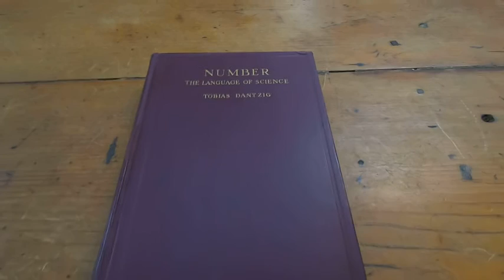Number The Language of Science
In this video I talk about a classic book. This is called Number The Language of Science. I hope this video is helpful.